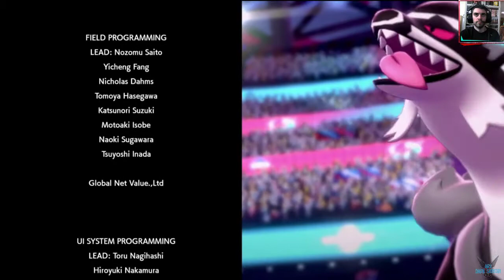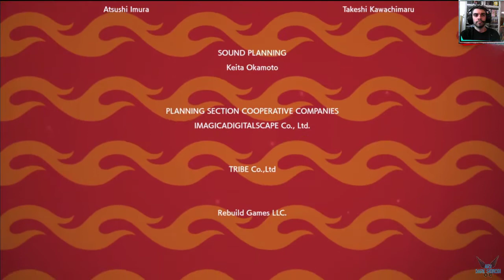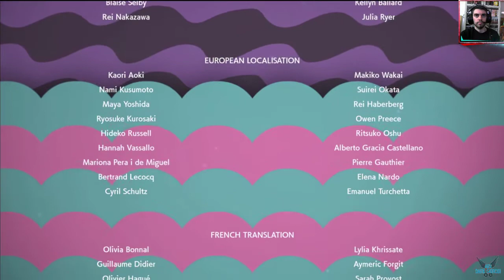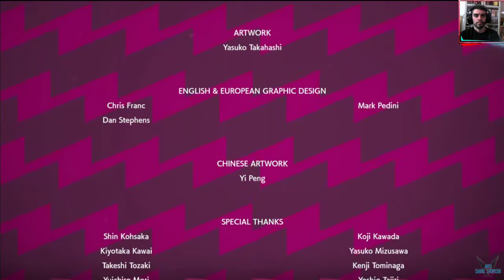Pokemon Espada "Créditos" [SWITCH] #84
a Pokemon Espada "Créditos" [SWITCH] #84

Aqui comienza una nueva aventura Pokemon en la region de Galar!
Conocemos al Campeon Imbatible Lionel y con su ayuda inicial comenzamos nuestra aventura junto a su hermano Paul, para convertirnos en un gran Entrenad@r Pokemon!

Plataforma: SWITCH

Steam: EnishiYu
PS4 : Enishiyu
Wii U: Ryuuzaki007
3DS Codigo amigo: 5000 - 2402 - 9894 (Ryuuzaki)

"Pokemon Espada"
"Pokemon Espada Español"
"Pokemon Espada Gameplay"
"Lionel"
"Paul"
"Pueblo Par"
"Bosque Oniria"
"Pokemon Inicial"
"Pokemon"
"Passio"
"Brock"
"Misty"
"Aventura Pokemon"
"Alola"
"Pikachu"
"Kanto"
"Capturar"
"Villa Raíz"
"Treecko"
"Torchic"
"Mudkip"
"Capturar Pokemon"
"Legendarios"
"Pokemon Legendario"
"Pokevisor"
"Rootom"
"Tauros"
"Pikachu"
"Eevee"
"Pokemon Amarillo"
"Team Rocket"
"Alto Mando"